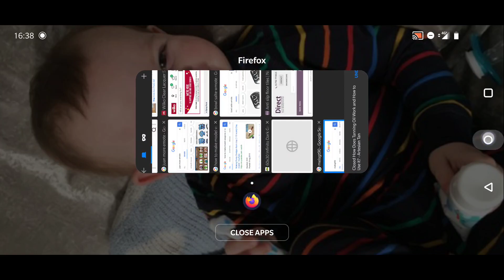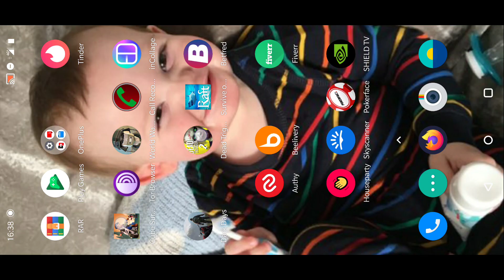Dead Trigger 2 - 1st look gameplay good game or pay2win?